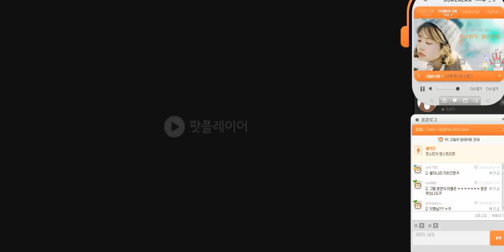20190108 배성재의 텐 불편한 것은 불편한 것이다 with 윤태진 (사도춘자 불편이웃편)